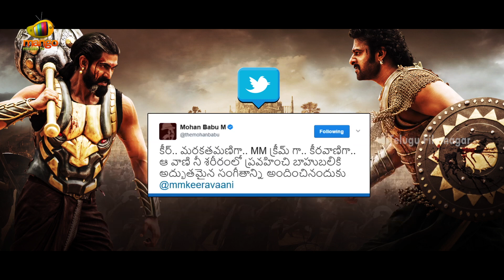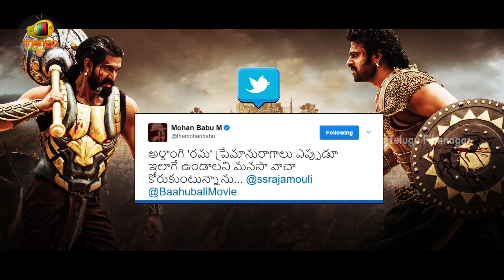Mohan Babu Comments on Baahubali 2 TEAM | Prabhas | Rana | Anushka | SS Rajamouli | MM Keeravani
Mohan Babu Comments on Baahubali 2 TEAM, Latest Telugu Movie News and Updates on Telugu Filmnagar. Baahubali2 ft. Prabhas, Rana Daggubati, Anushka, Tamanna, Sathyaraj and Ramya Krishna. Directed by SS Rajamouli and music by MM Keeravani. Produced by Shobu Yarlagadda & Prasad Devineni.